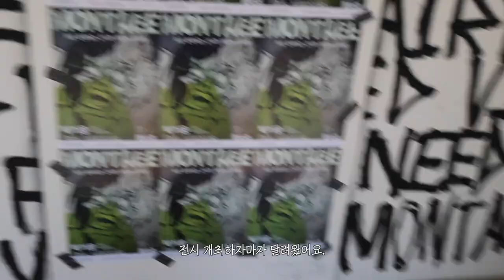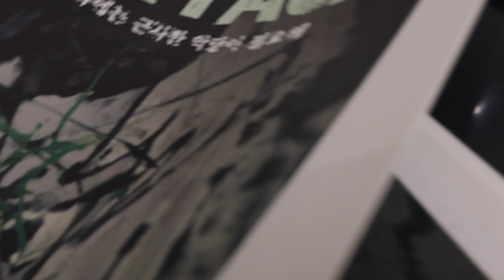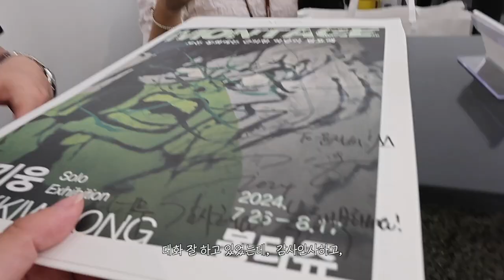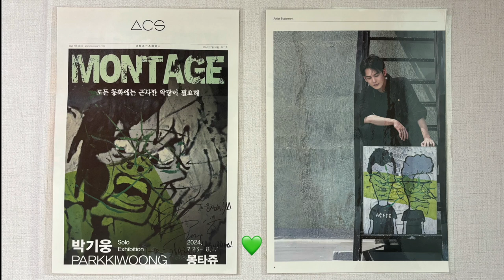🚨얘드라 나 성덕됐다!!!🚨박기웅 개인전 [몽타쥬 : 모든 동화에는 근사한 악당이 필요해] | 아트조선스페이스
꿈 같았던 어제...
R=VD 다덜 잊지말고 존버하자!

ℹ️ 전시 정보
[몽타쥬 : 모든 동화에는 근사한 악당이 필요해]
전시 장소 : 아트조선스페이스 (광화문/시청역)
전시 기간 : 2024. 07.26 ~ 08 .17
관람 시간 : 10:00 ~ 18:00 (화~토 / 매주 일,월 휴관)
관람료      : 무료

daystar샛별 - Sugar Cookie